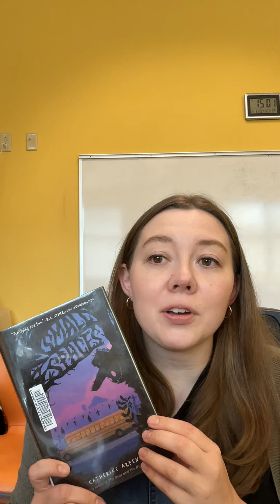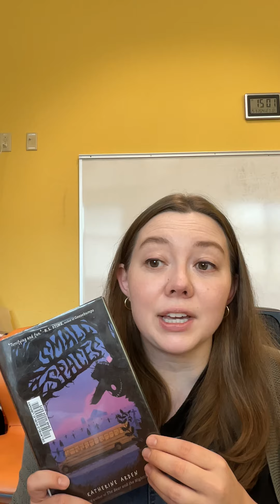Small Spaces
Booktalk about the title